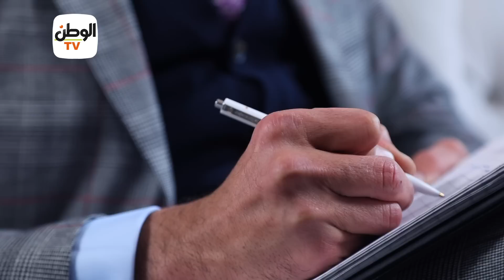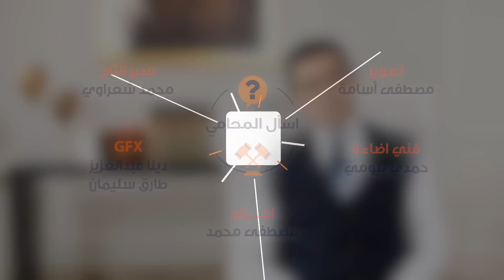اسأل المحامي| نصائح قانونية للتعامل في كمين المرور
تقرير: مصطفى اسامة / مصطفى محمد

جريدة الوطن
جريدة يومية مستقلة

استشارات قانونية